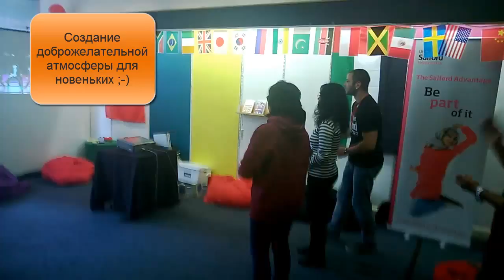No38. ВСЕМ,кто хочет учиться в АНГЛИИ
Университеты в Англии.Как принимают студентов, как они живут в кампусах. Salford University в Манчестере открыт в 1896. Занимает 240.000 кв.м., обучает до 20.000 студентов